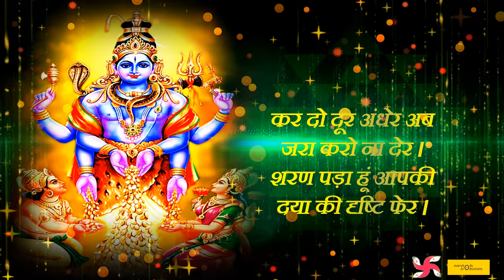Kuber Chalisa Super Fast | कुबेर चालीसा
Discover the divine power of wealth and abundance with our rendition of "Kuber Chalisa Super Fast." In this captivating video, we bring you the powerful verses of the Kuber Chalisa, recited with unwavering devotion and at an accelerated pace, to invoke the blessings of Lord Kuber, the deity of riches and prosperity.

Kuber Chalisa is a sacred prayer dedicated to Lord Kuber, who is considered the guardian of wealth and treasures in Hindu mythology. Chanting or listening to the Kuber Chalisa is believed to bring financial stability, prosperity, and success into one's life. Our rendition is meticulously crafted to maintain the authenticity of the prayer while being recited with a pace that suits modern lifestyles, making it easier for you to incorporate this auspicious practice into your daily routine.

This video offers a unique blend of spirituality and convenience, allowing you to connect with the energies of abundance and prosperity in just a few minutes. Whether you are new to the Kuber Chalisa or a seasoned devotee, our "Kuber Chalisa Super Fast" rendition is a powerful tool for enhancing your wealth consciousness and attracting positive financial energies.

Join us in this spiritual journey as we invoke the blessings of Lord Kuber through the melodious recitation of the Kuber Chalisa. Experience the transformative power of devotion and open the doors to a more prosperous and abundant life. Watch our video now and let the divine blessings of Lord Kuber enrich your path to success and abundance.

LYRICS                                traditional
SINGER                               rahul pathak
MUSIC                                 pramod singh - rahul pathak